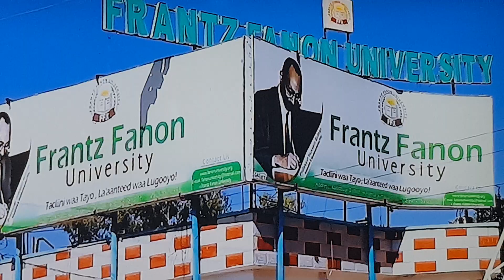Arday Ka Qalinjabiyay Franz Fanon Health Science University in the Capital of Somaliland Hargeisa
Hambalyio Hambalyio Somaliland
Congratulations .